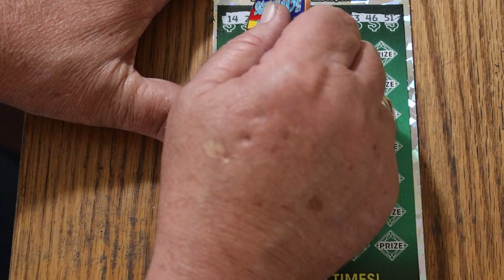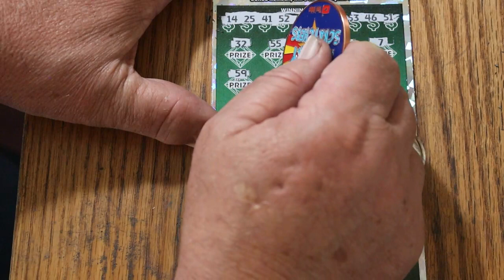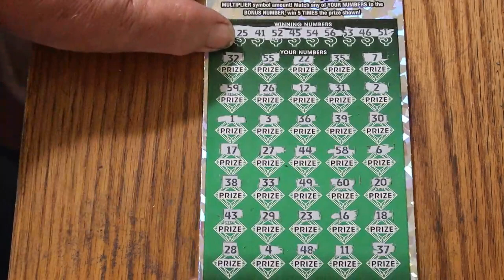DAY 4💥$50💥500X💥ONE A DAY IN JUNE💥😎